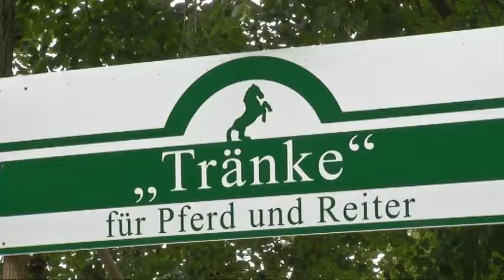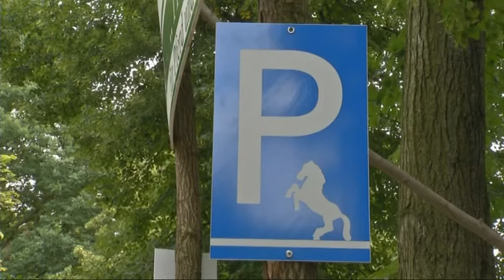Kurhaus Bienitz - immer einen Besuch wert!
Werbevideo: Sie suchen einen Landgasthof mit frischen Speisen und einem gemütlichen Ambiente -- dann sind Sie im Kurhaus Bienitz genau richtig. Familie Zeise bietet Ihnen einen Landgasthof mit Traditon sowie vielen Attraktionen für Groß und Klein.